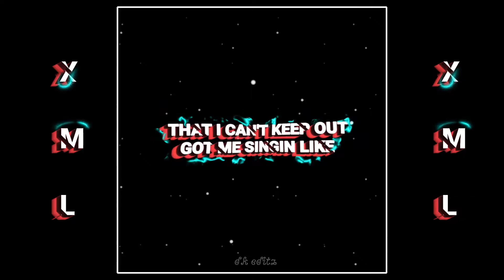shawty's reply🥰☆alight motion☆xml file☆link in description☆👇go check😘😘